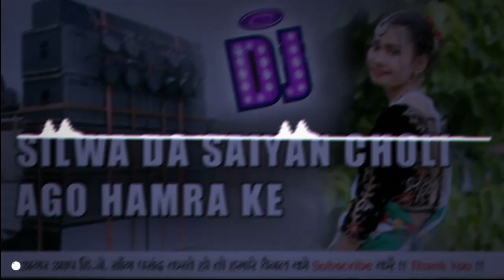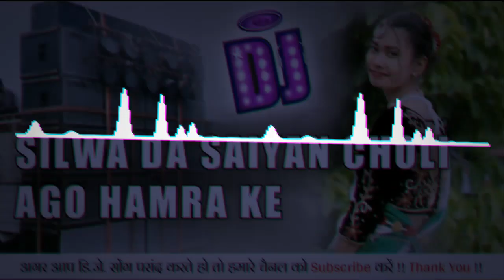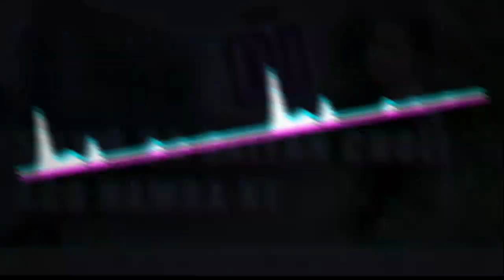Silwa Da Saiyan Choli √ Tiktok Viral Song √ New Bhojpuri Dj Remix Song √ Dj Shankar Madheli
All Credits :-
Title: Siwada saiya choli ego hamra ke
Singer: Awdhesh premi yadav
Lable: RCM Music
Lyrics: Writer tharu , mithu misai
Video Director: P krishana